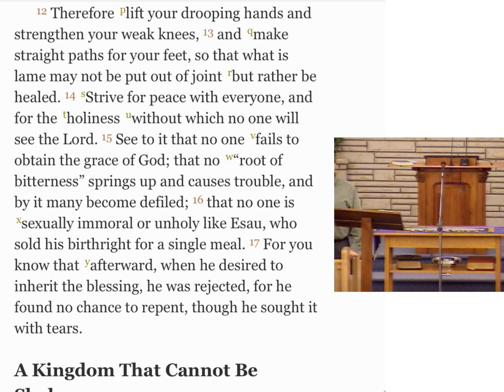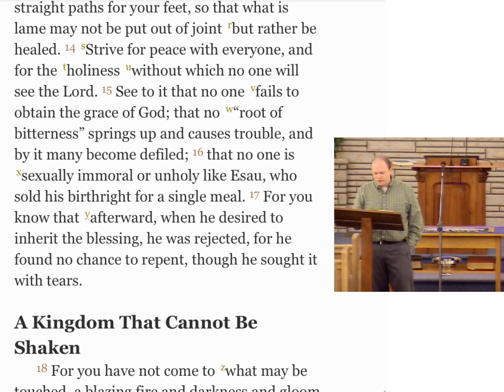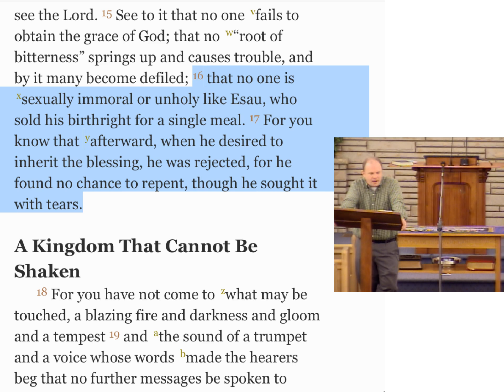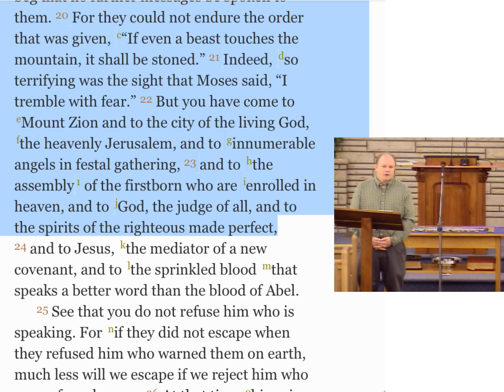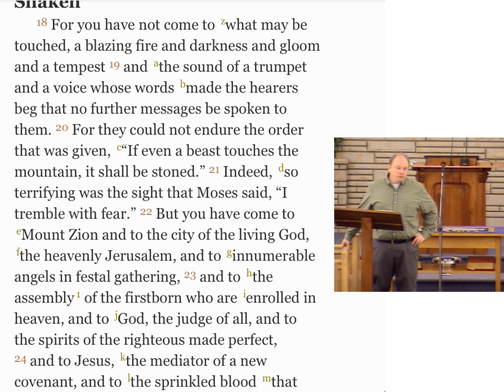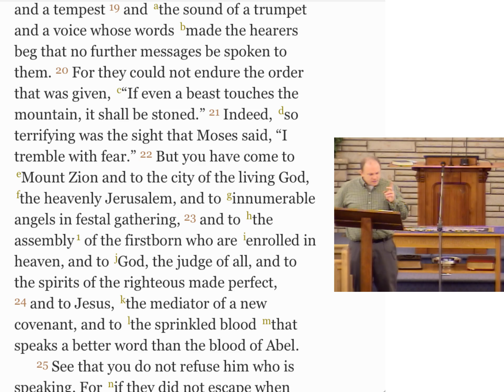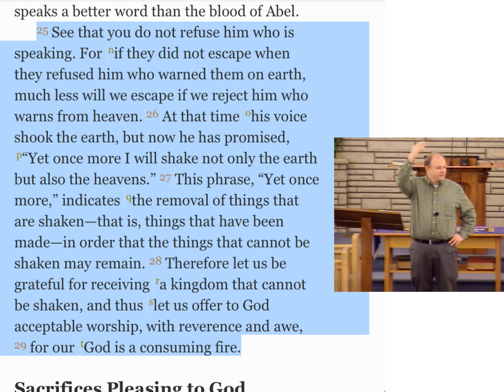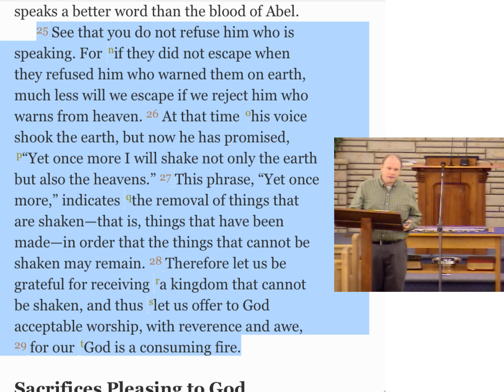1255 Hebrews 12 Clinton Rowand 1255 February 15, 2017